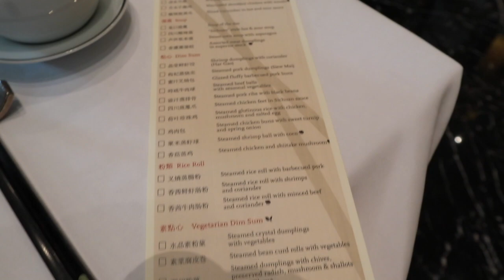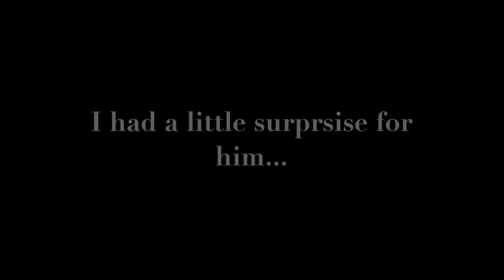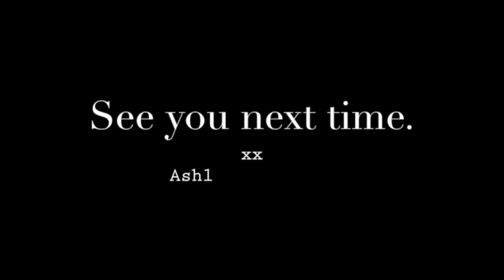BIRTHDAY SURPRISE FOR THE BOYFRIEND! | ASHLEY SANDRINE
Hi loves! It was Reph's birthday last January 9. I know I uploaded the vlog pretty late but I still wanted to share with you how we celebrated his special day! Simple, but with good food and good company!

Got my outfit from Thailand! If you guys haven't seen it go check out my Thailand Haul videos:

xx
Ashley Sandrine